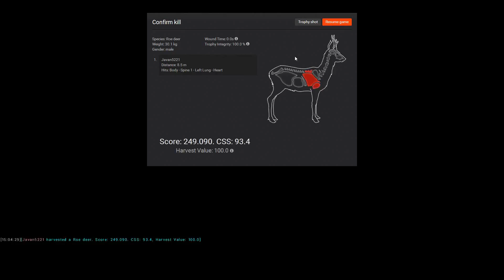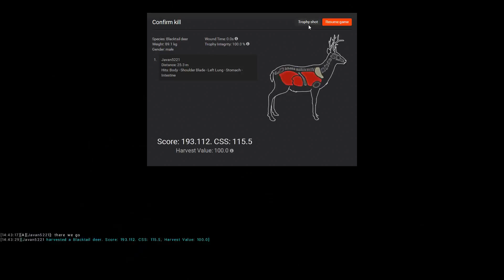MONSTER 249 Roe, 193 Blacktail, and Albino Whitetail-theHunter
A MONSTER roe deer I got, as well as a 193 Blacktail, and a Albino whitetail! I hope you enjoyed it! Leave a comment as well, It really means a lot to me!:)

Add me on theHunter, Javan5221

I upload ever Tuesday at 6:30 CST

MUSIC

My Recording Software: Bandicam,
My Editing Software: VSDC Free Video Editor,